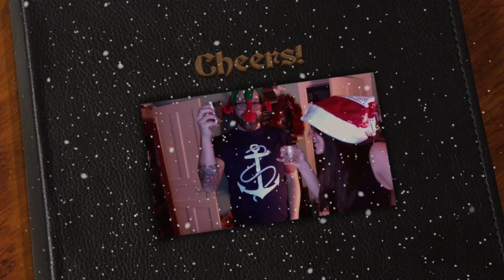Fairytale of New York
The Pogues cover, Fairytale of New York
Noël/Christmas 2016
Alex Richard
Gab Fournier
Ben Claveau
Jean-Benoit Lemire